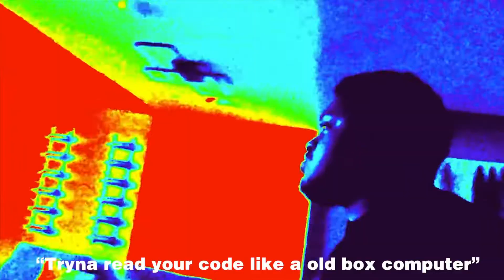KESHORE - PARTY (OFFICIAL MUSIC VIDEO)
Mixed and mastered: Blatz
Prod. Caleb Stone